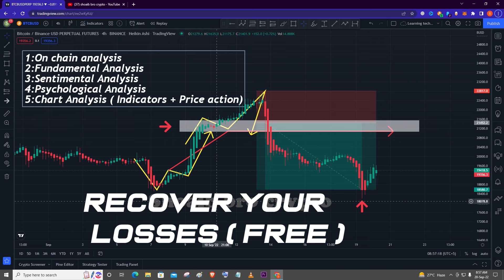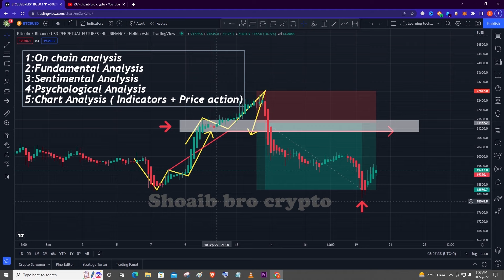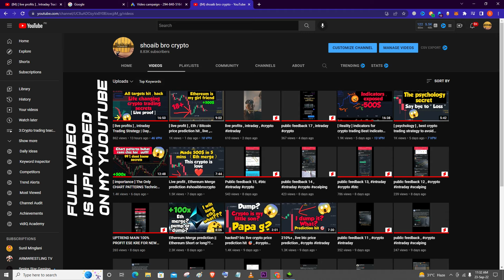Earn Daily from Crypto Trading | Best Strategy to Make Money from Cryptocurrency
This video is about " Earn Daily from Crypto Trading "